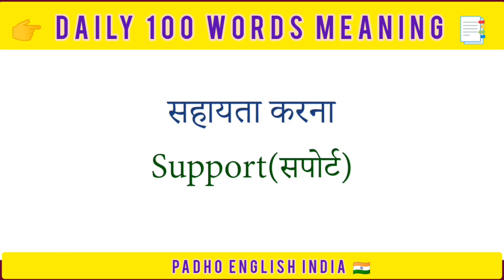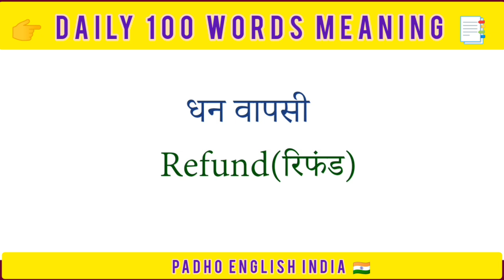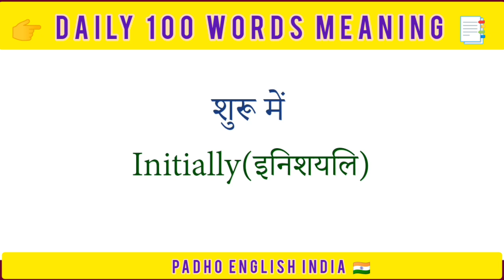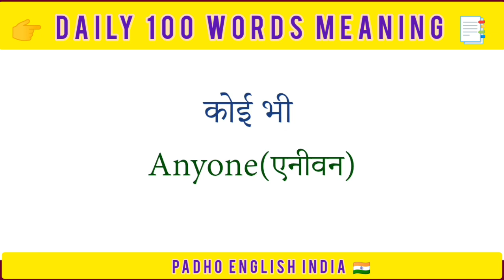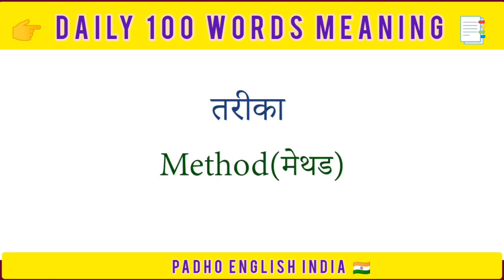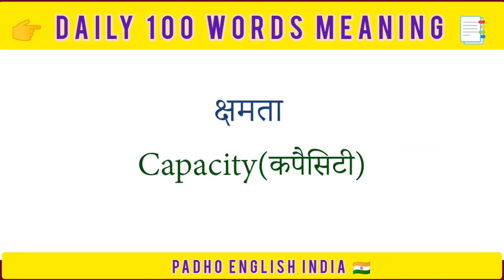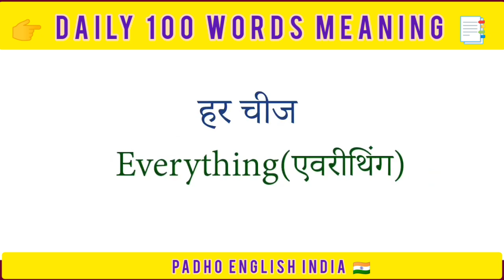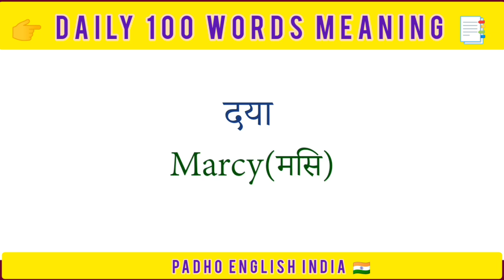100 Daily use English words | Word Meaning | English Learning | hindi to english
100 Action Verbs | Daily Life English Vocabulary With Examples | English Action Verbs
Word Meaning Dictionary || Vocabulary & Fluency || Daily Use English Words
learn speaking English free
speaking English
how to speak english with girl

english speaking
word meaning
speaking english english words
sentence
english classes
vocabulary words english learn
english class
english sentence
english speech
english learning
english padhna kaise sikhe
how to learn english speaking e..
english talking
sentences english grammar
english practice
english classes
english conversation practice
translation
english meaning
english kese f
vocabulary
english talking practice
english english
spoken
english sentences for daily use how to speak english easily
daily use sentence english sikhana hai
english learning videos for spe..
english course
speaking course english sikhane ka tarika
english spoken course
english language
how to speak in english english kaise sikhate hain
song
spokane english class english speaking course day 1,
learning english speaking english grammar ful course,
grammar
english grammar basic translation hindi to english,
speaking english course english kaise bolna sikhe,
english words daily use in life
hindi english
hindi song
speaking
spokane english class
english speaking course day 1
learning english speaking english grammar full course,
grammar
english kaise bolna sikhe english words daily use in life,
hindi english
hindi song
speaking
english kese ir bolna
daily english speaking practice motivational video,
english padhne ka tarika besharam rang song
spoken class
how to english speaking easily english kaise padhe,
english to hindi translation
english hindi
meaning english
words meaning
english grammer
simple english speaking practice
hindi
english bolna sikhaiye basic english speaking
gum hai kisi ke pyar mein today... spoken english course
english mein
short video
learning english
sentences
vocabulary words english learn.. basic english grammar,
awal english speaking daily use english words with m...
english padhna kaise sikhen spoken english class 1,